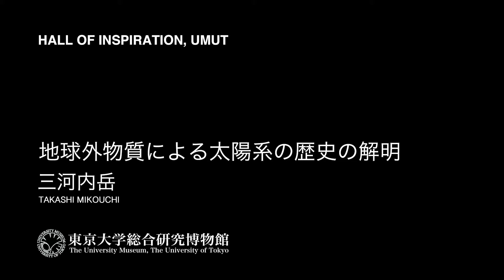三河内岳 地球外物質による太陽系の歴史の解明